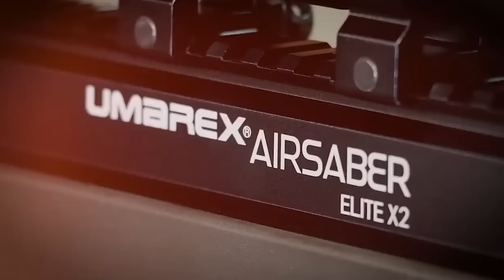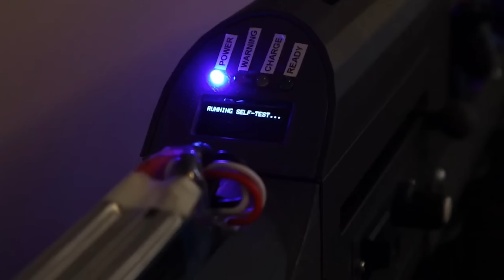AMAZING WEAPONS THAT DON’T NEED GUNPOWDER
Hi guys! Today I will show you AMAZING WEAPONS THAT DON’T NEED GUNPOWDER
Remember being a kid and dreaming about cool inventions from movies about the future? Well I’m here to tell you - the future is now! And today I’m going to show you the Most Amazing Inventions And Tools That Are On Another Level, and they are going to exceed all your expectations!

Welcome to the TechHiveX channel. In this channel, we offer you everything that is new in the world of tech and technology. If you are interested in amazing inventions,inventions you must have,things that actually exist,amazing inventions at home make sure to subscribe to this channel to receive all that is new from the channel’s weekly videos. Review amazing inventions that you must see. Inventions that you will not believe exist.